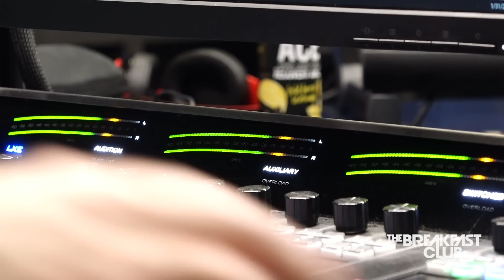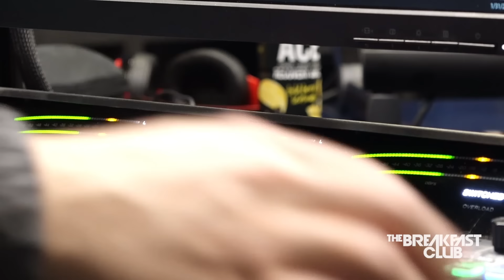Drake, 37, Allegedly Dating Latto’s Younger Sister, 21, Thoughts On Dating With Age Gap?